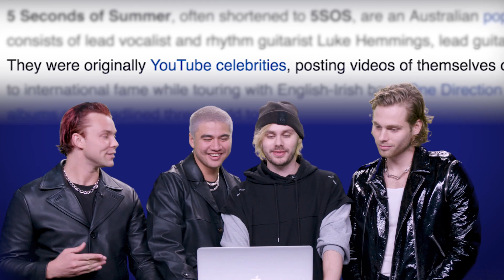Who Are 5SOS? | Wikipedia Fact Check | Capital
5 Seconds Of Summer have been making music together since 2011 (if you believe Wikipedia) so we thought it was about time they had a peek at their own page to do some quality control.

Michael, Ashton, Luke and Calum took some time out of their busy schedules to dispel any myths that have been lingering online all these years.